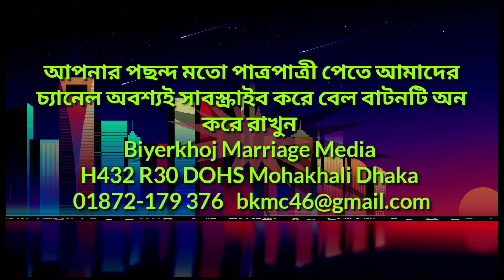Sundori patrir jonno patro cai.Biyer khoj. Bangladeshi Marriage Media,Patro Patri Chai